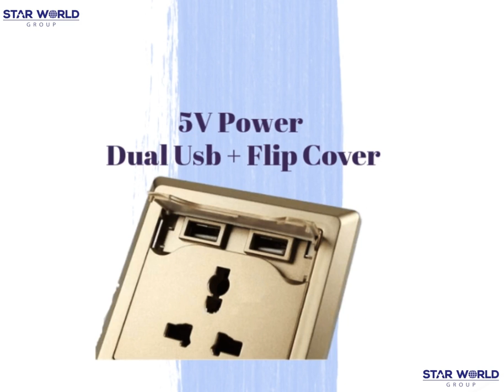SWG.Bahrain (Universal Power Socket With dual USB Port + Flip Cover)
universal 3 pin wall socket with dual USB + flip cover

Starworld